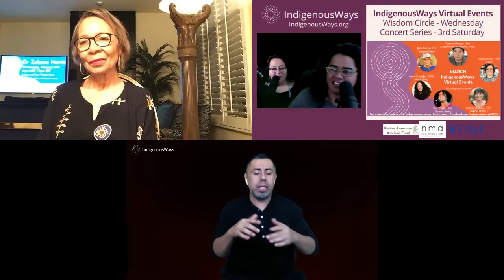Dr. Zelema Harris on Civil Rights, Courage, & Vision for Change | Inspiring Women's Leadership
Discover the profound insights of Dr. Zelema Harris, a distinguished historian of the Civil Rights Movement and a steadfast advocate for the marginalized. In this captivating discussion, Dr. Z reflects on her enduring journey marked by truth, courage, and grace, addressing pivotal themes such as allyship, education, justice, and the strength of family. Her words resonate powerfully, especially her advice: “If you’re courageous and know where you’re headed, you have a vision.” Dr. Z speaks openly about how she transforms anger and anxiety into motivation for justice and positive change.

Dr. Z’s message is one of empowerment to women and all individuals, urging us to remain true to ourselves, maintain a clear vision, and establish healthy boundaries. Her insights remind us that with courage and purpose, the right people will unite to foster meaningful, collective advancement. Dr. Zelema Harris’s legacy continues to inspire and guide us on our quest for justice and equality. Explore more about her remarkable work by visiting Dr. Zelema Harris’s